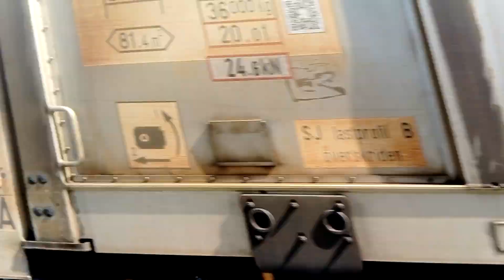Fantomski prolaz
Mv. Bosko Đorđevic